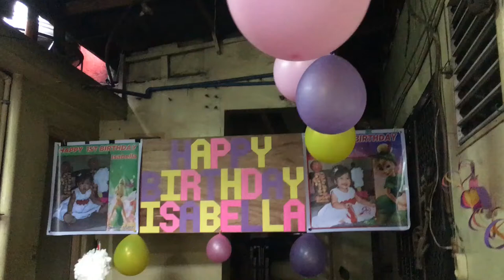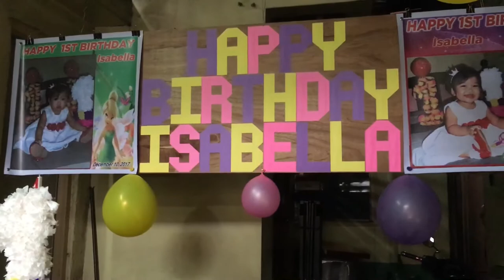VLOG #1 One year old na ang baby love namin😊❤️ | Nica Buenafe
Camera used: iPhone 6s Plus
Editor: iMovie